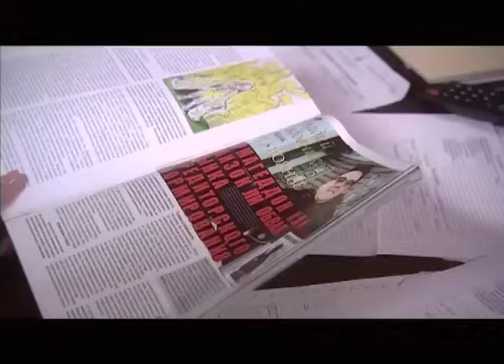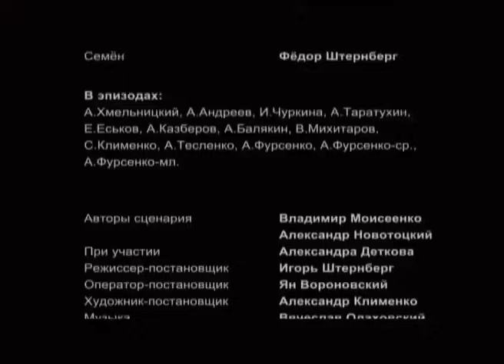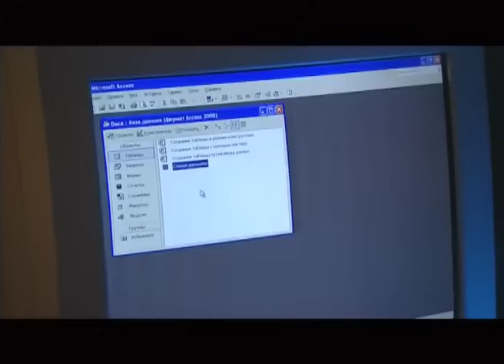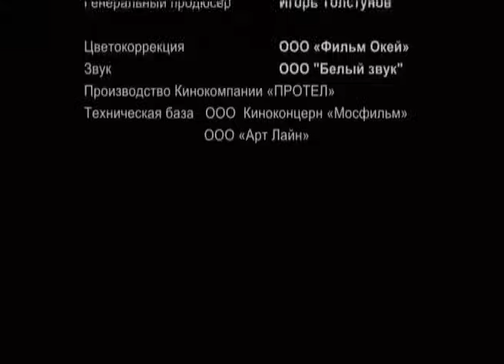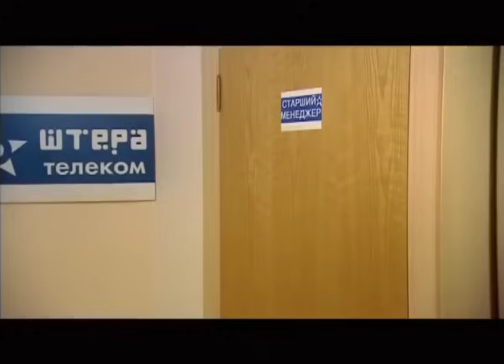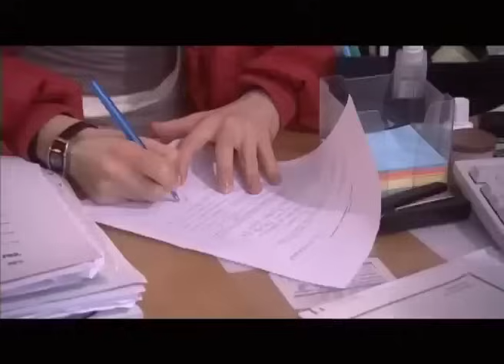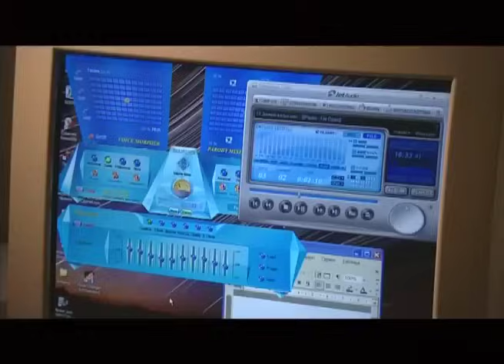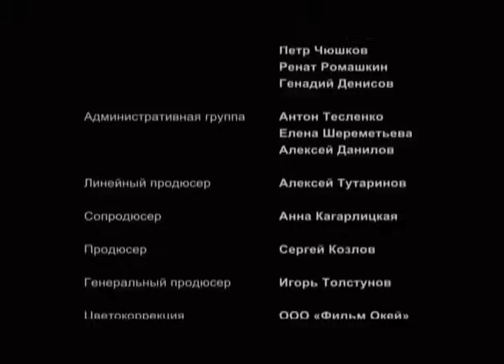ЗАКРУЧЕННЫЙ ДЕТЕКТИВ ПО РОМАНУ! КРИМИНАЛ, ПОЛИТИКА И ЛЮБОВЬ! Пять шагов по облакам. Русский Канал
Когда на церемонии вручения премий лучшим журналистам года издатель и главный редактор Валерия Крылова обошла своего конкурента медиамагната Ахмета Баширова, она не подозревала, как крепко свяжет их судьба. На следующий день при странных обстоятельствах будет убит банкир Садовников, и под подозрение в совершении преступления попадут оба героя: у каждого, по мнению следствия, окажутся веские мотивы. Мало того, все указывает на то, что исполнителем заказного убийства был Василий - приятель близкой подруги Валерии, писательницы Мелиссы Синицкой. И пока Мелисса и Василий скрываются в загородном доме, Валерию похищают. В преступлении пытается разобраться охранник Баширова.

Детектив.
Режиссер: Игорь Штернберг.
В ролях: Ольга Ломоносова, Александр Лазарев (младший), Дарья Волга и др.